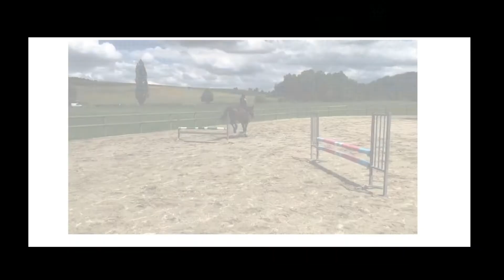VLOG - SÉANCE POUR LES HONGRES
↓💙 En savoir plus sur la vidéo, lien et infos 💙↓

♥︎ P R E S E N T A T I O N :

Margaux, 17 ans, cavalière depuis environ 13 ans, heureuse propriétaire et grande passionnée du monde équestre.
Elite De La Vallée, 8 ans, alezan brulé
Ravissante La Vallée, 17 ans, bai
Elity De Couepeur, 8 ans, bai
Inexium Du Meseray, 4 ans, bai cerise

A travers ma chaine, je vous partage mes passions : la photographie et la vidéo, des journées avec moi à travers divers vlogs, du divertissements, du savoir…